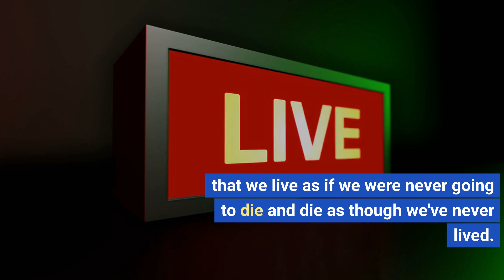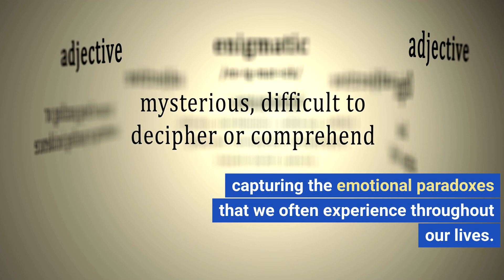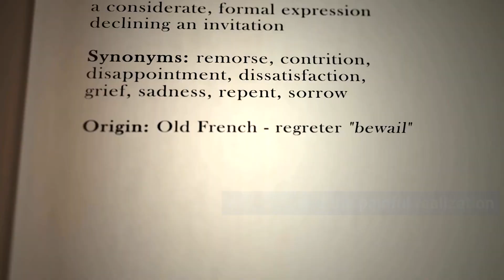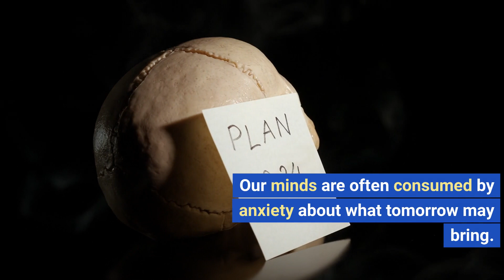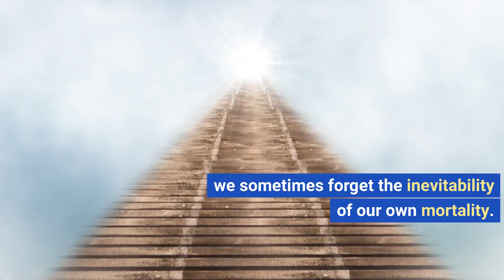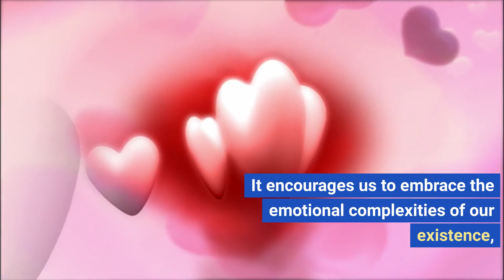"Unlocking the Secret to a Fulfilling Life: What We Miss While Chasing Dreams"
In this soul-stirring exploration, we delve into the poignant realities of modern existence, uncovering the hidden facets of a truly fulfilling life. Revealing the unspoken truths that often escape our attention, this insightful journey invites you to reevaluate the pursuit of dreams and ambitions in the context of the present moment. With emotional resonance, we examine the profound implications of neglecting our well-being, overlooking the simple joys of youth, and living with an unspoken fear of our own mortality. Prepare to be moved as we unravel the mysteries that shape our perceptions of happiness and fulfillment, urging you to embrace the richness of life's experiences while navigating the complexities of the human spirit.